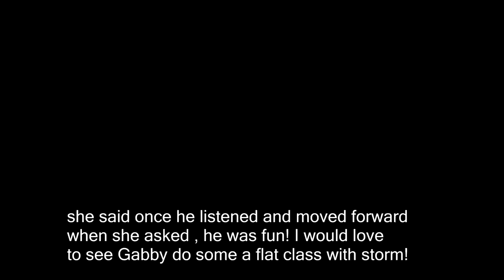When Sisters Share One Horse!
DaybyDayVlogs
110 North Front Street - A3,
Suite #213
Belleville, Ontario, K8P 0A6
Canada